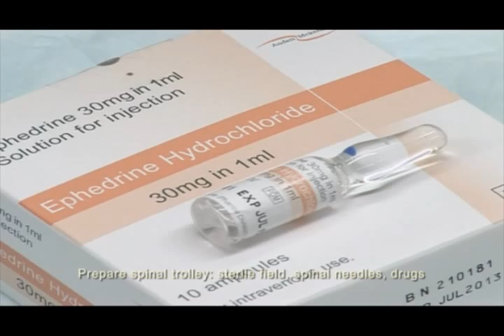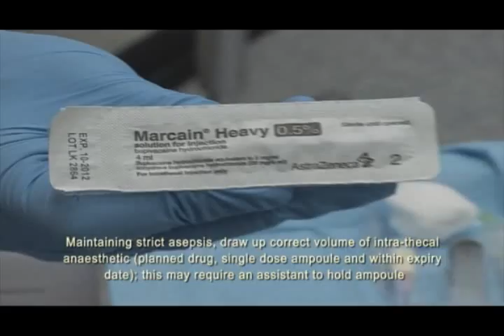Spinal Anaesthesia 1/6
This video is one of series to teach Spinal Anaesthesia Unit one, Spinal (Sitting) for Caesarean Section part 1